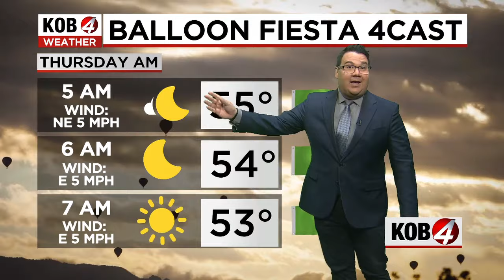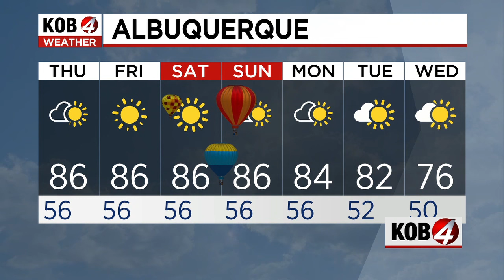Eddie Garcia: Evening forecast for New Mexico | Oct. 9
Here’s the New Mexico weather forecast for Wednesday, October 9. For the latest weather alerts, visit KOB.com/weather